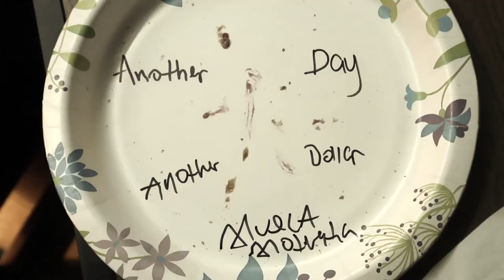Netflix and Chill?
Best,
SteveMuelz